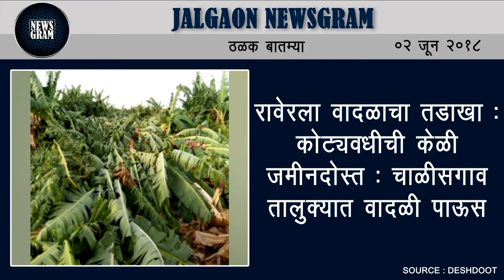Jalgaon Newsgram | Jalgaon News | Today's News Headlines | 02 June 2018